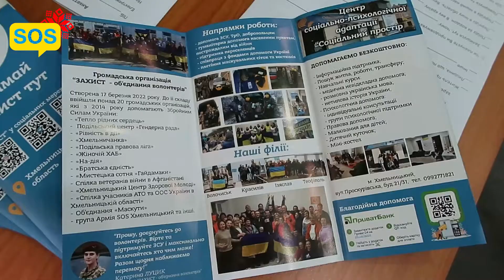SOS: Благодійний проєкт "Готівка, основні потреби, захист"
За більше ніж 200 днів війни багато хто втомився від проблем внутрішньо переміщених осіб і забуває поставити себе на місце цих знедолених людей.

Благодійна організація "SOS: Штаб громадянської оборони" продовжує працювати на благо осіб, постраждалих у результаті військових дій. Організація підтримала проєкт "Готівка, основні потреби, захист", ініційований Жіночим Консорціумом України.

Цей проєкт спрямований на підтримку жінок-ВПО, які мають неповнолітніх дітей. Донором виступає неурядова організація "International Rescue Committee".

У Кам’янці-Подільському до проєкту залучено 15 жінок-переселенок, які мають неповнолітніх дітей. Загалом допомогу буде надано 300 учасницям з Хмельниччини.

У рамках проєкту внутрішньо переміщені особи будуть забезпечені продуктовими наборами, отримають допомогу фахових психологів та матимуть можливість придбати необхідну побутову техніку або дитячі меблі на суму 3400 гривень.